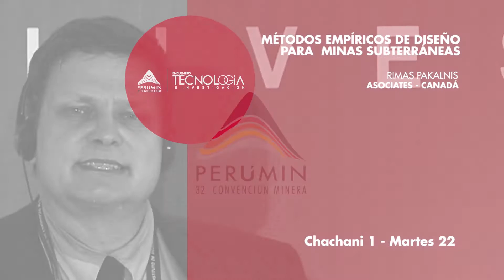PERUMIN 32: Encuentro de Tecnología e Investigación - Rimas Pakalnis (Inglés)